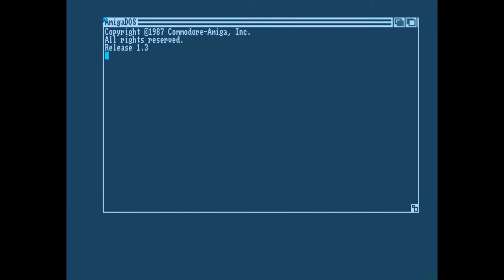Amiga 500 - Carlos Crack Intro by TRSI & Zenith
Carlos Crack Intro by TRSI & Zenith 1994
Music Composed By Paul van der Valk And Adpated By Maniac (Jogeir Liljedahl)